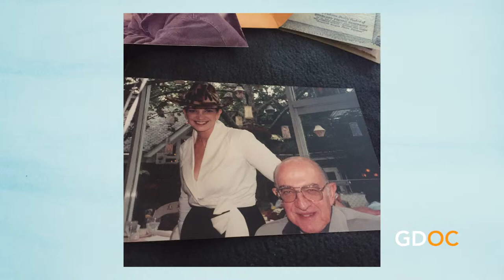Amy Lauren & Producer Dave Celebrate Their Dad's!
Amy, Lauren and Producer Dave sit down to discuss fond memories of their fathers on this Father's Day Special.